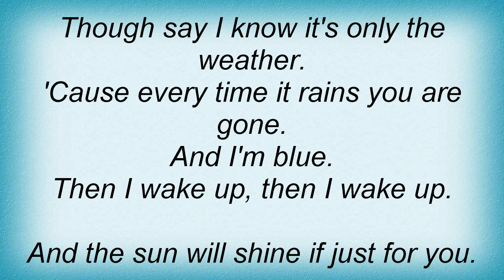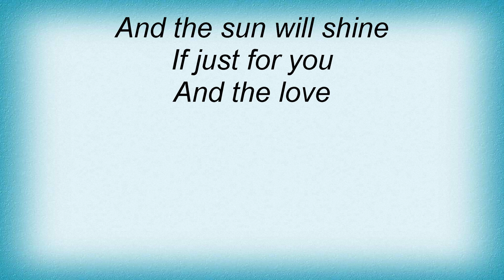Bee Gees And The Sun Will Shine Lyrics 1